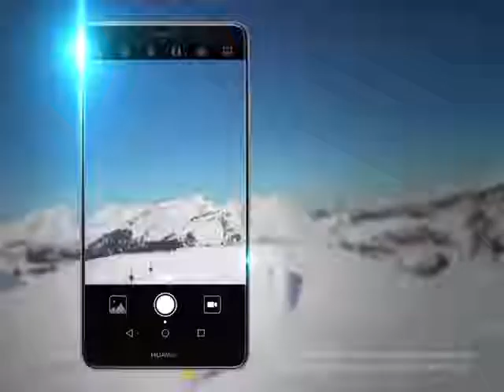Mate 9’s Ultra snapshot feature